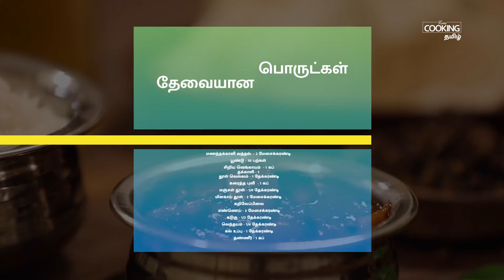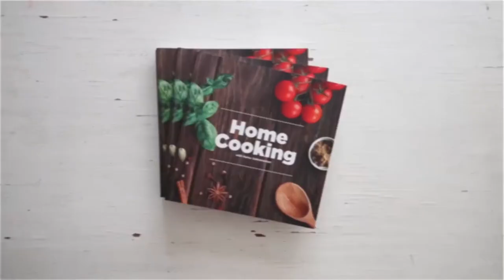மணத்தக்காளி வத்தல் குழம்பு |Manathakali Vathal Kuzhambu Recipe in Tamil|Pure_Veg |Vegetarian |south